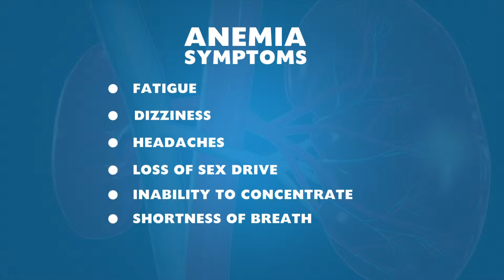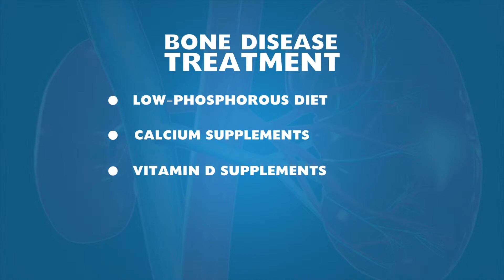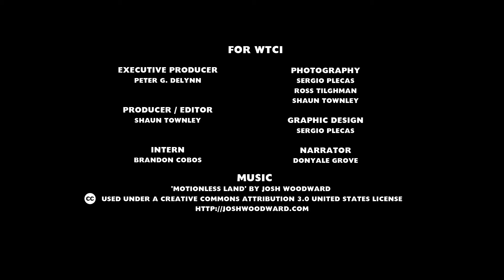Anemia, Bone Disease and CKD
While Diabetes and Hypertension are often associated with Chronic Kidney Disease, there are other health complications that can develop in the event of reduced kidney function. This video looks at Anemia and Bone Disease and how they're related to CKD.